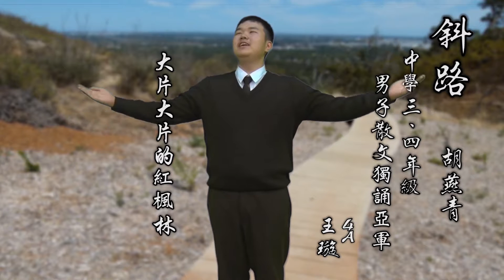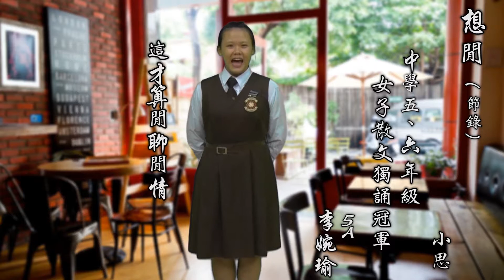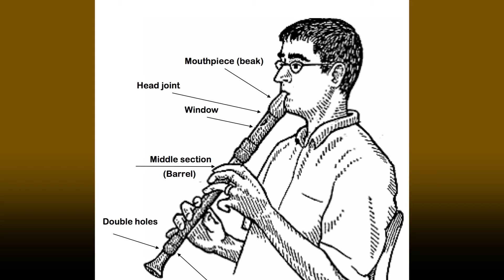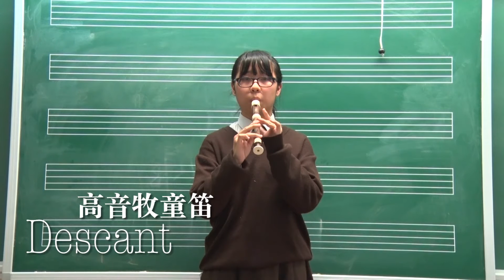校園電視第七集 16 17